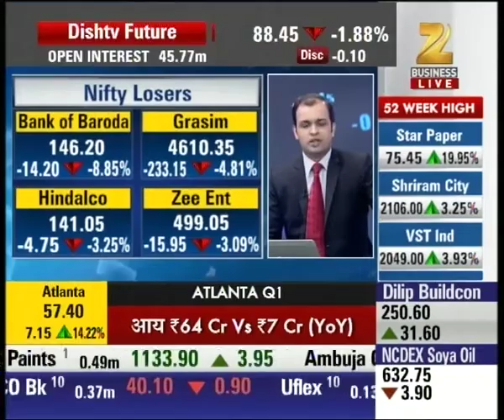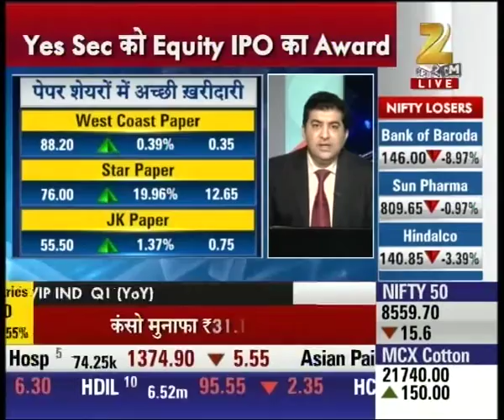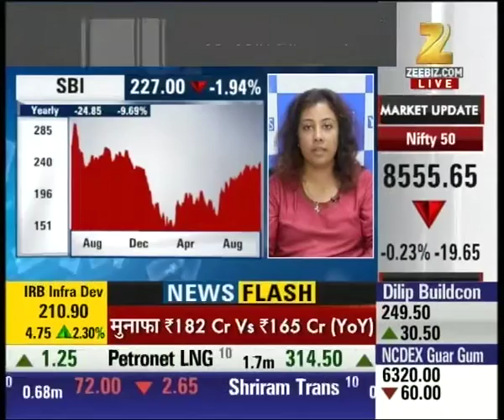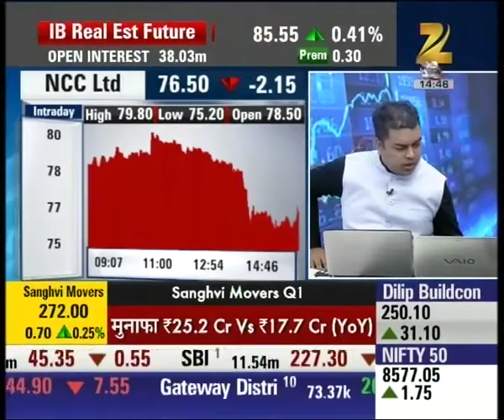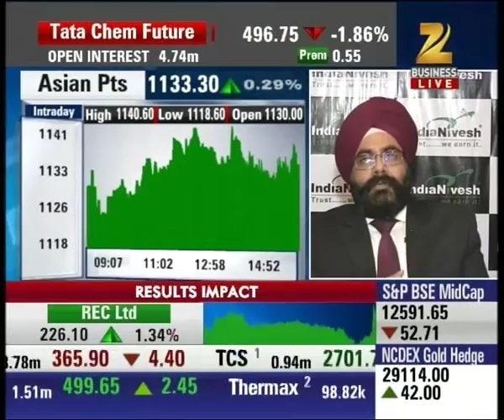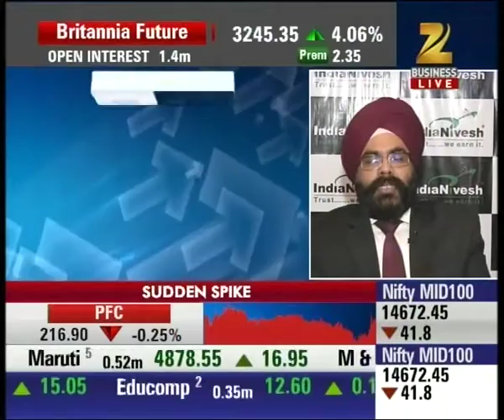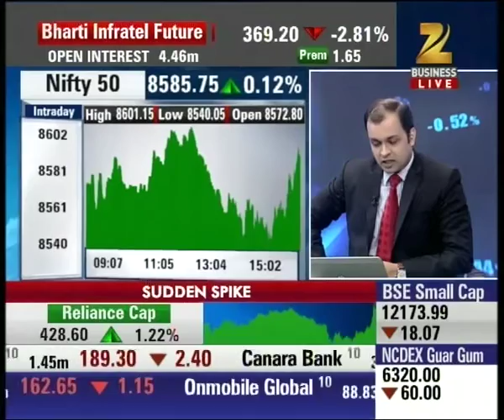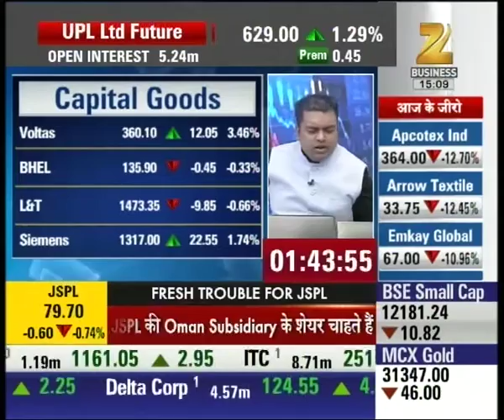Antim Bazi | Indian market in pressure, Nifty trading at 8559.70 with 15 points downfall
Indian market in pressure, Nifty trading at 8559.70 with 15 points downfall. Watch complete news story of Antim Bazi and stay updated with the latest trends and statistics in the stock market, commodity market and share market!